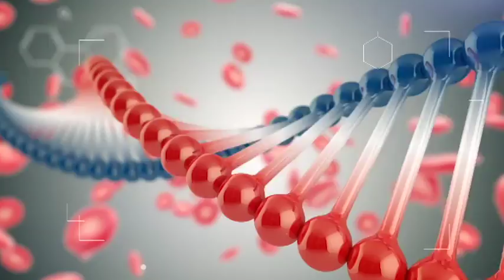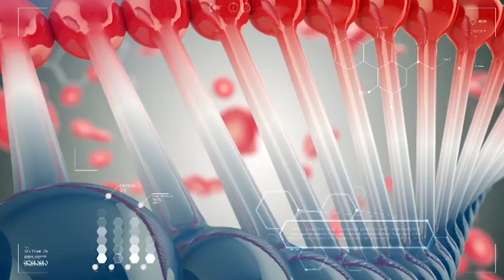ՇՏԱՊ ՕԳՆՈՒԹՅՈՒՆ 18.05.2015 Կրծքային վիրաբուժություն, թոքի քաղցկեղ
Հյուրը՝ կրծքային վիրաբույժ Տիգրան Խաչատրյան
Թեման՝ Կրծքային վիրաբուժություն, թոքի քաղցկեղ